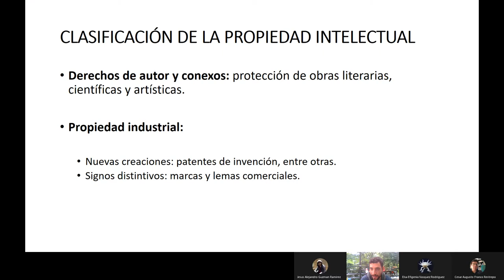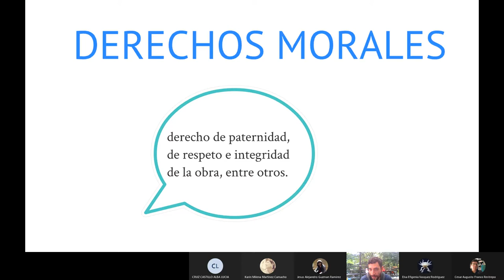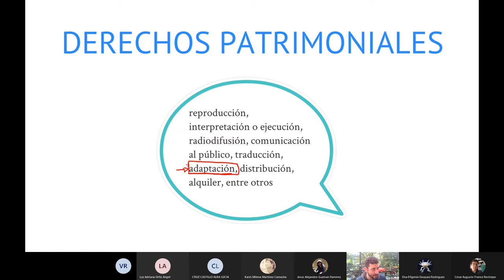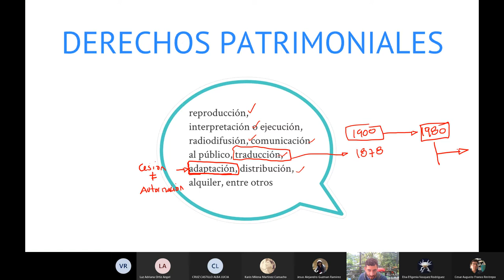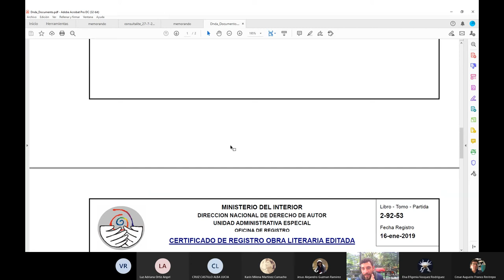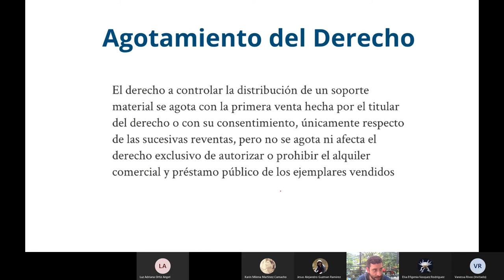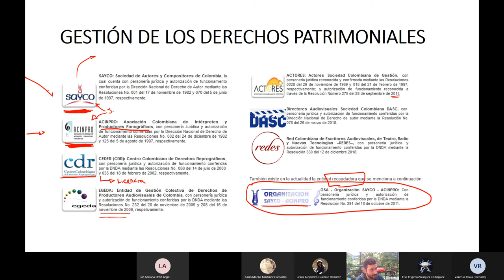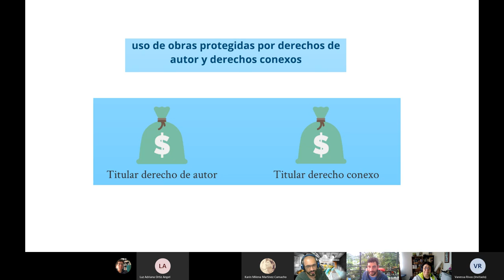EL DERECHO DE AUTOR EN LAS INDUSTRIAS CREATIVAS 20210820 140255 Grabación de la reunión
Clase de universidad EAFIT, Medellín Antioquia Colombia